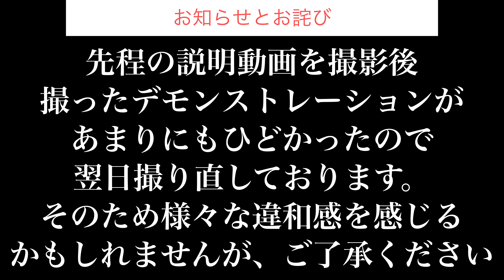ループペダルってなんぞや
僕が普段愛用しているBOSS RC-300。動画では自然と使っていますが、まだまだ知名度の低いエフェクターの1つです。そこで僕のチャンネルを見てくれている方にまずは知っていただきたくこの動画を作りました。この動画を機にルーパーを知っていただければ嬉しいです。
BIGO LIVE
▼Live視聴方法
1.App StoreもしくはGoogle playで「BIGO LIVE」をダウンロード
2.BIGO LIVEの検索から「ヤマトMusic」又は「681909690」を検索する
※最近は時間がなくて全くできていません。ぜひ通知をオンにしてお待ちください。

使用機材
エレキアコースティックギター[ヤマハ YAMAHA エレアコギター AC1R TBS]

エレキギター[CoolZ ZLS-10/FM FCH](中古品しかURLが出てこなかったので中古品です)

ループペダル[BOSS　ボス　 Loop Station　RC-300]

オーディオインターフェース[ROLAND GO:MIXER スマートフォン用 オーディオミキサー]

ミキサー[MACKIE マッキー アナログミキサー 402VLZ4]

マイク[SHURE ダイナミック マイクロフォン BETA58A-X 【国内正規品】]